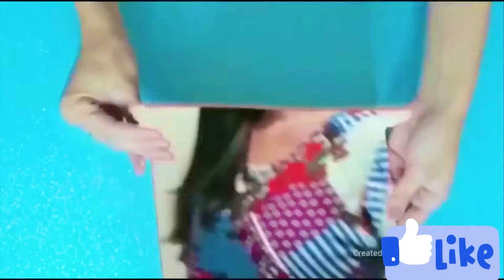🔴AMACIANTE CASEIRO FRIO O + FÁCIL DO YOUTUBE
Receba as notificações de vídeos novos, faça isso:
1-Se você não estiver inscrito clique no botão "inscrever-se"
2-Clique no ícone de sino
3-Selecione todas as notificações na caixa de diálogo exibida.
4-Clique em salvar .

INGREDIENTES 👇👇👇
▪1 sabonete ralado
▪  10 colheres de creme para hidratação
▪ 2 L de água fria
▪ 3 colheres de glicerina
▪ 1 colher de bicarbonato
▪ 50 ml de vinagre de álcool
▪ 100 ml de Downy concentrado
▪ 1 tampa de amônia ou lysoform
▪ Corante
👉 MEMBROS 👈   👇  👇  👇
👉 APOSTILA DO CANAL!!! 👈

Olá abençoados amantes da saboaria, no canal temos apostilas com soda e sem soda, onde estão as receitas  perfeitas para você iniciante e experiente na arte de fazer sabão.

Vantagens da apostila 👇

▪ Autoexplicativa
▪ Variedade de receitas de sabões de barra, líquido e muito mais!!!
▪ Receitas de fácil preparo
▪ Imagens demonstrativas de preparo e ingredientes
▪ Digital dessa maneira ela dura para sempre e nunca vai ter perigo de estragar
Se achou interessante mande mensagem no WhatsApp de vendas:
👉 FORMINHAS LOJA MVM 👈   👇  👇  👇
CAPÍTULOS :
0:06  VINHETA
0:18 INTRODUÇÃO
2:29 COMEÇO DA RECEITA
12:23 FIM DA RECEITA